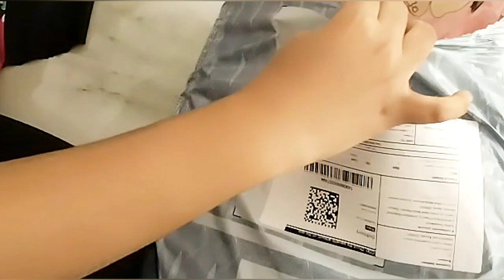വെളുത്തുള്ളി കൊണ്ട് ഇങ്ങനെ ചെയ്താൽഈ രഹസ്യം അറിഞ്ഞാൽ😱"amazing kitchen tips#meesho random finds Haul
videofromfathimabalkees#howtocleantooth andglasstrick#kitchen tips&tricks#timesaving kitchentips#money saving#meshohaul
Ramadan cleaning
cleaning motivation
nanacholy motivation
instagram kukuse dream

mesho

YouTube video
ഇനിതുരുമ്പു കറമുതൽ ക്ലോസറ്റിലെ മഞ്ഞക്കറ വരെ മിനിറ്റുകൾക്കുള്ളിൽക്ലീൻ ചെയ്യാം"😱"amazing kitchen tips